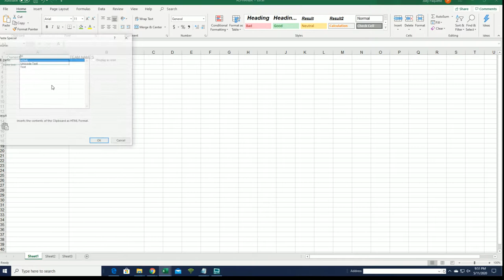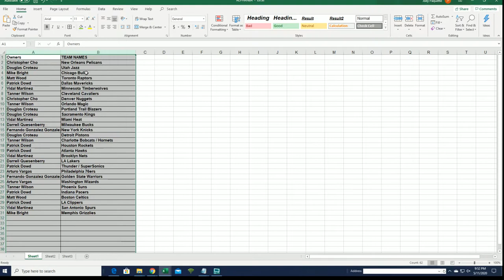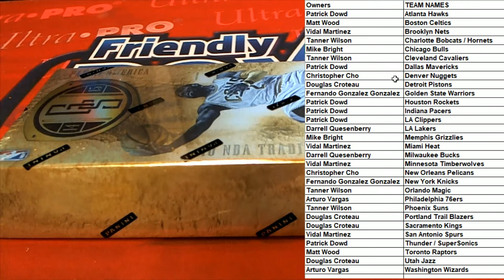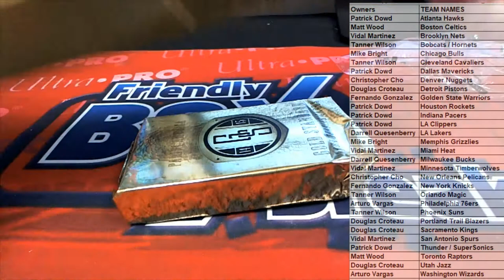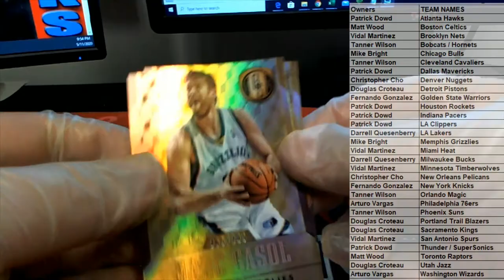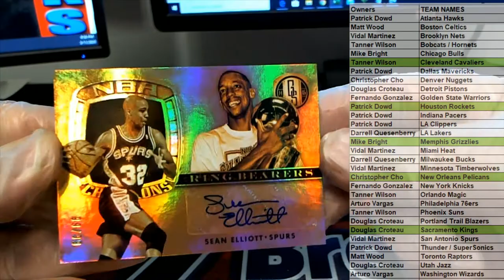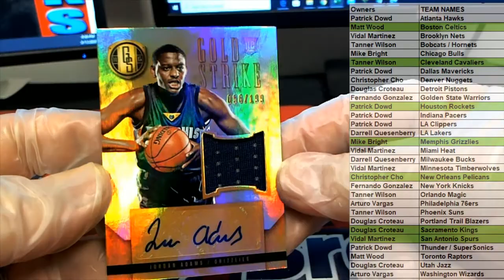2014 15 Panini Gold Standard Basketball ID 1415GSBASK121